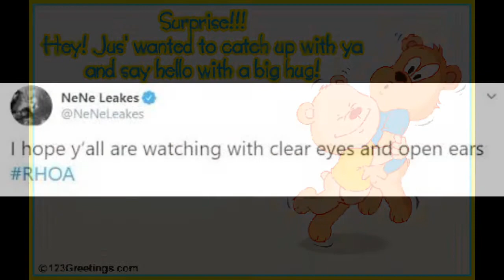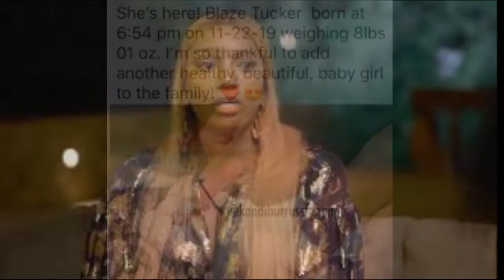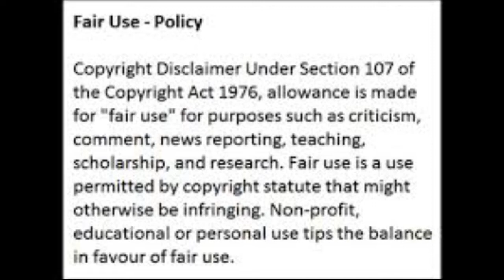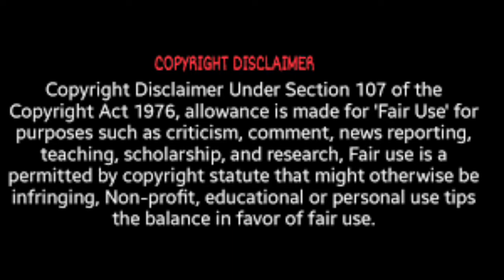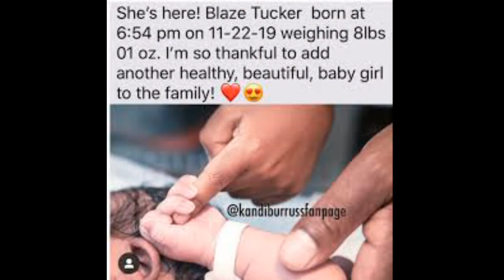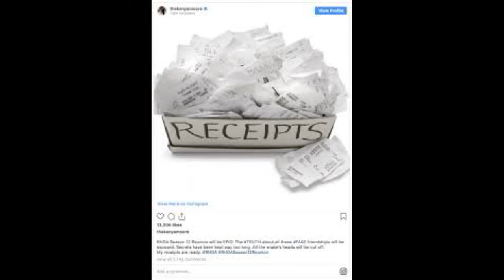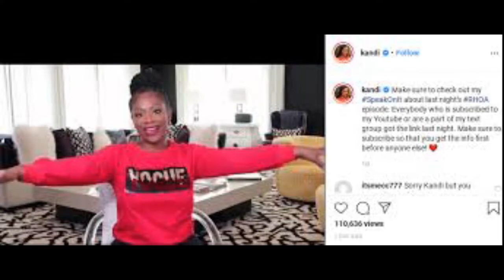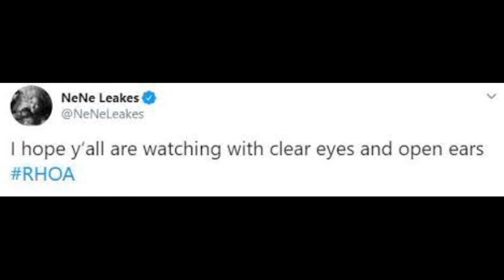The RHOA Walk Down Memory Lane For Season 12 With The Family Affair Review